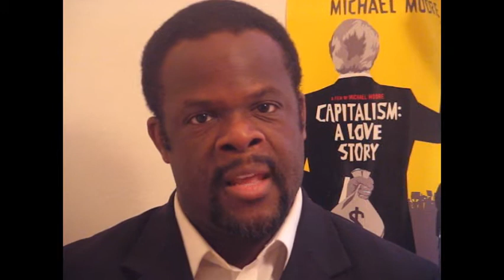"Malcolm X" reviewed by Omar Moore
The Spike Lee film is discussed by San Francisco critic Omar P. Moore, whose website is